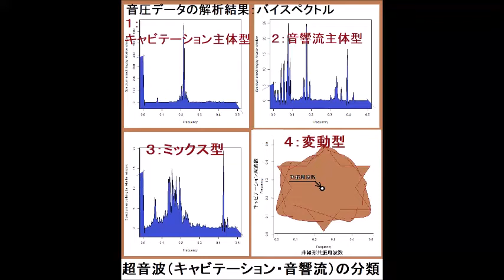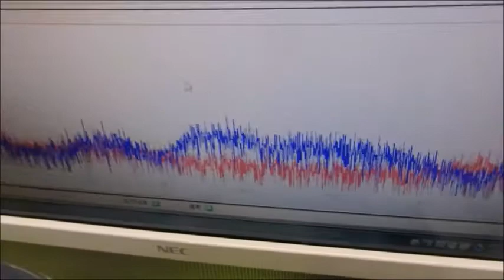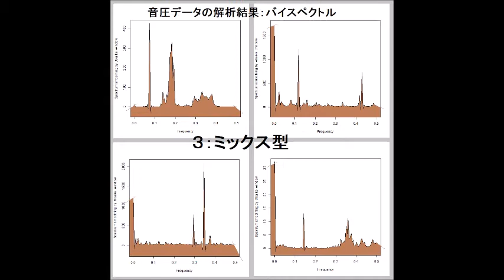‹‹超音波伝搬現象の分類：：超音波実験››